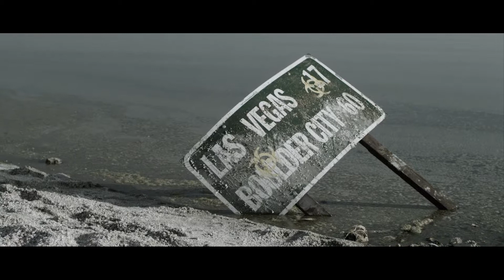Savior in the Sands